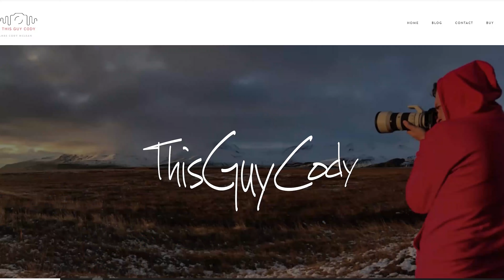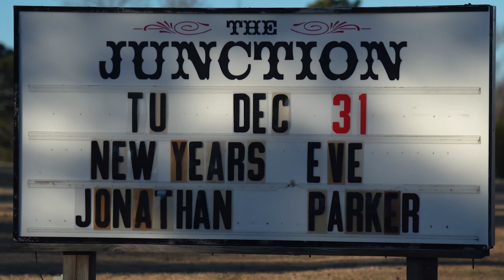This Guy's Plans for 2020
My first official YouTube video, outlining my video goals and intent with this channel.  Support Local!